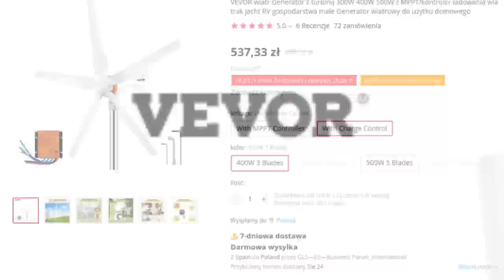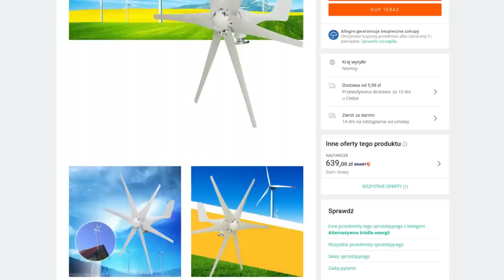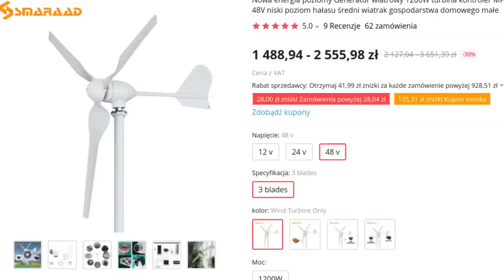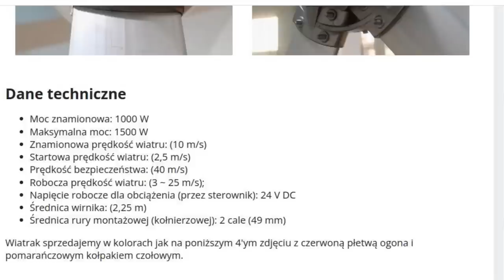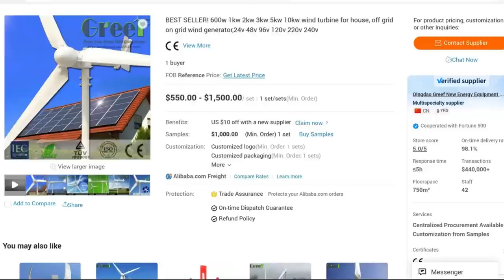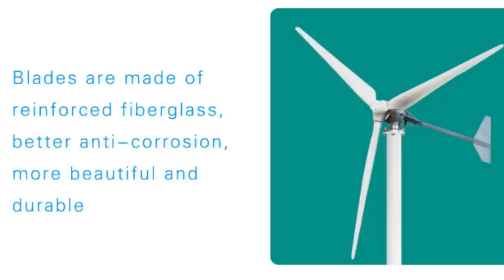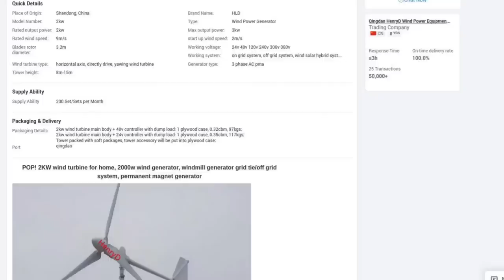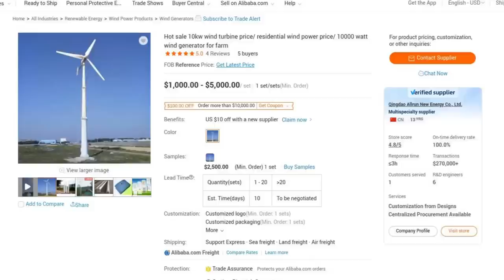Najlepsze elektrownie do 20tys , 4tys , 1500zł, porównanie 15 typów elektrowni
elektrownie z video

pozostałe